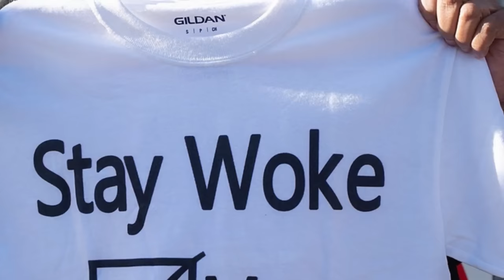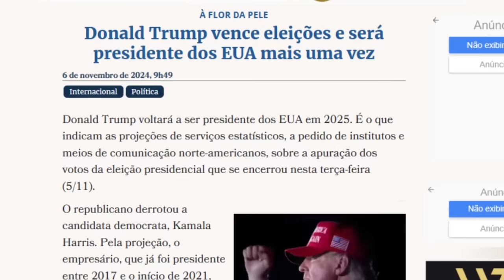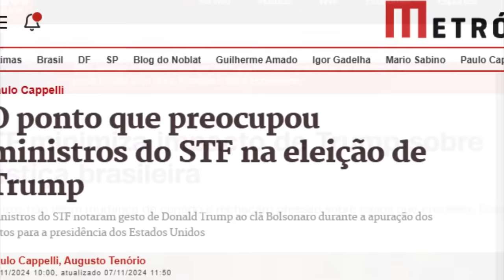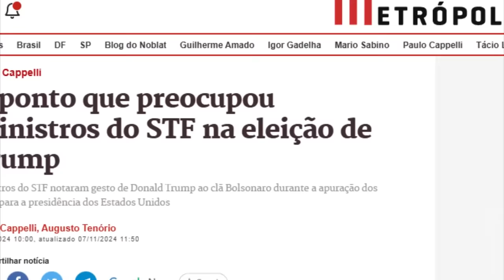VITÓRIA ESMAGADORA de TRUMP contra KAMALA HARRIS deixa ESQUERDA e JUDICIÁRIO brasileiro em PÂNICO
Ajude o canal:

16vmNcrA4Mvf7CaRLirAmpnjz1ZH3bWNkQ (Bitcoin)